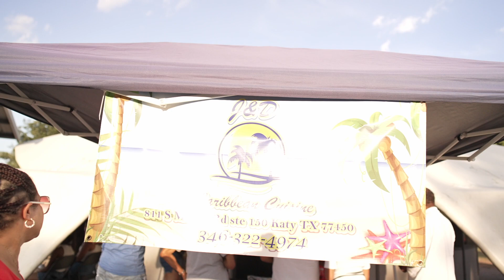Caribbean Picnic TTVAY 2023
Yes, what a great time liming with family and friends at TTVAY Caribbean Picnic 2023.